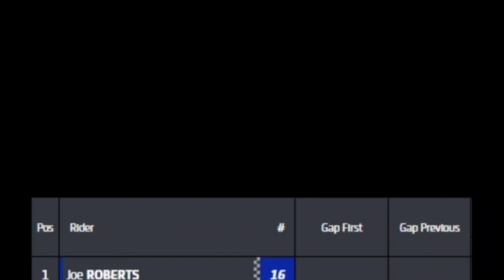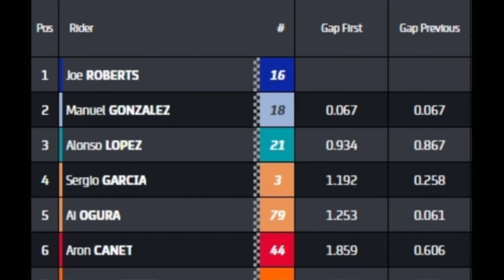Hasil full race moto 2 italia 2024 ~ hasil MotoGP hari ini ~ gp mugello ~ klasemen terbaru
Hasil full race moto 3 italia 2024 ~ hasil MotoGP hari ini ~ gp mugello ~ klasemen terbaru
Hasil SPRINT RACE motogp italia 2024 ~ hasil MotoGP hari ini ~ gp mugello ~ klasemen
Hasil KUALIFIKASI motogp italia 2024 ~ hasil MotoGP hari ini ~ starting grid motogp italia
Hasil free practise 2 motogp italia 2024 ~ hasil MotoGP hari ini ~ gp mugello ~ klasemen motogp
KUALIFIKASI 1
QUALIFIKASI 2
STARTING GRID
WARM UP LAP
RACE MOTOGP mugello 2024
Race MotoGP italia 2024
Moto3 italia 2024 full race
Moto2 italia 2024 full race
MOTOGP italia 2024 full race
update klasemen
race motogp hari ini
racing ahead